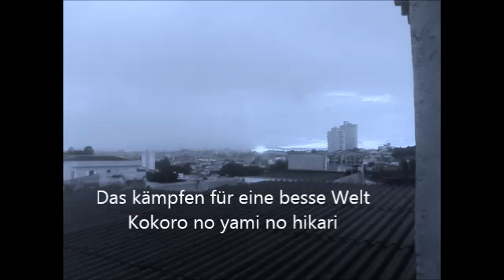Das Kämpfen für eine bessere Welt - Kokoro no hikari no yami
Project: Kokoro no Hikari no Yami
Album: Hikari wo
Song #2: Das Kämpfen für eine bessere Welt

Composer: Reny Stellus Grunow